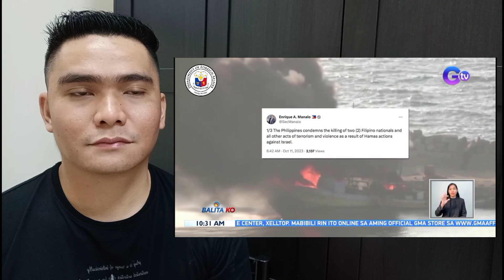DALAWANG OFW PATAY SA ISRAEL | DEPARTMENT OF FOREIGN AFFAIRS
𝐏𝐔𝐁𝐋𝐈𝐂 𝐀𝐃𝐕𝐈𝐒𝐎𝐑𝐘
𝐀𝐬𝐬𝐢𝐬𝐭𝐚𝐧𝐜𝐞 𝐭𝐨 𝐎𝐅𝐖𝐬  𝐢𝐧 𝐈𝐬𝐫𝐚𝐞𝐥

𝟐𝟒/𝟕 𝐈𝐬𝐫𝐚𝐞𝐥 𝐇𝐞𝐥𝐩 𝐃𝐞𝐬𝐤 𝐇𝐨𝐭𝐥𝐢𝐧𝐞: +𝟔𝟑 𝟐 𝟏𝟑𝟒𝟖